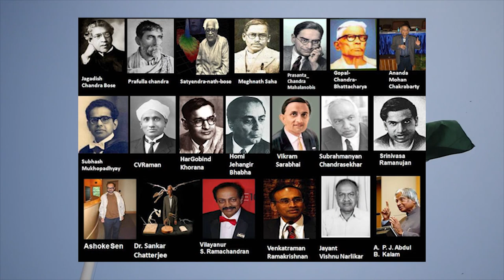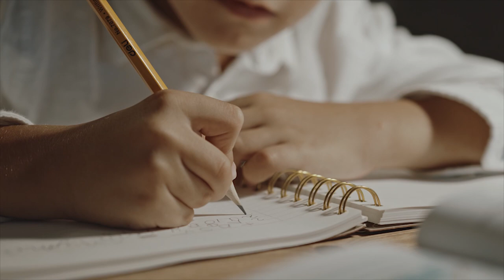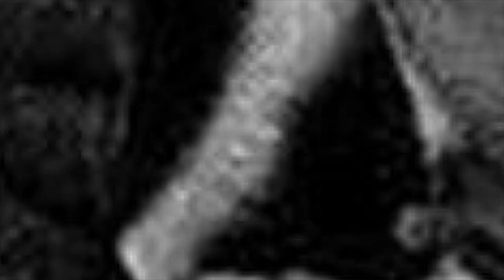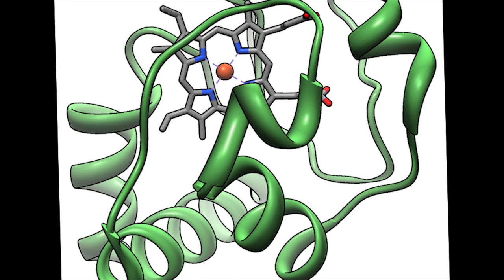Pride of India - Kamala Sohonie | Women Scientist | Indian history | Best India | Bharat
Forgotten gems of India. Indian history doesn't celebrate the immense contribution of women researchers. Women researchers of India NEED some role models. so here are some...